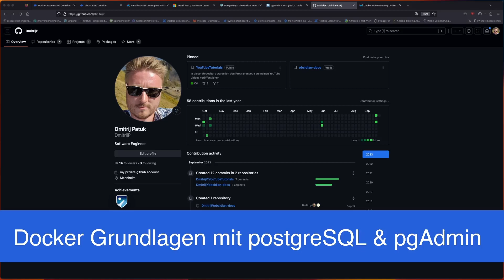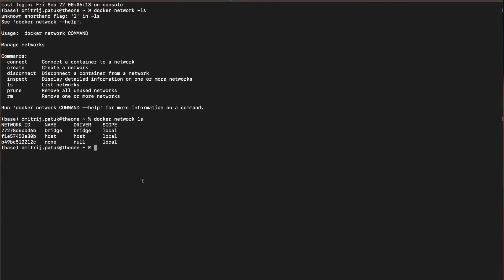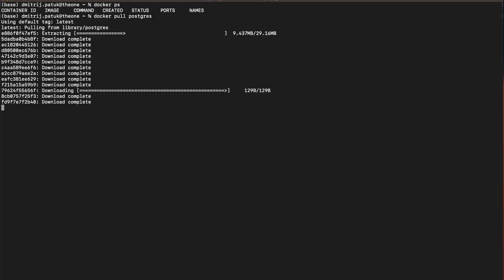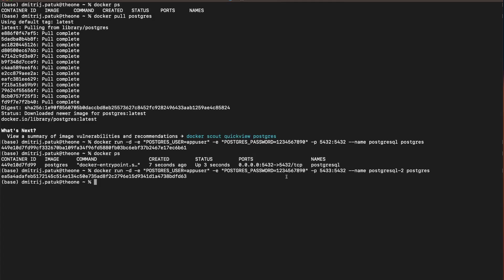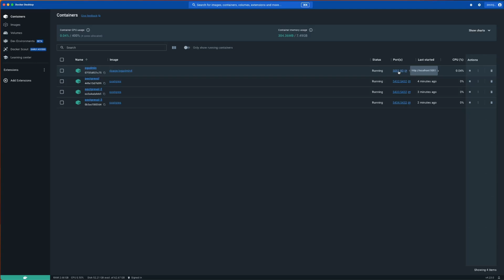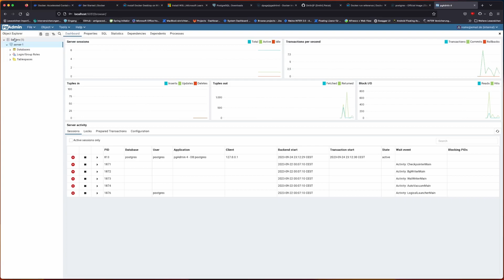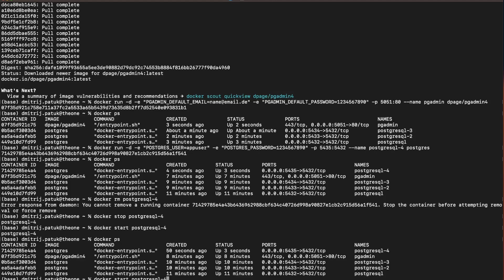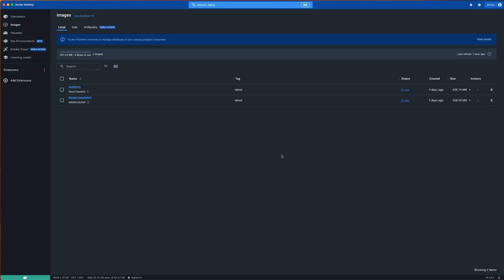Docker Grundlagen mit postgreSQL und pgAdmin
In diesem Video schauen wir uns die Docker Grundlagen an. Dabei erstellen wir mehrere Container auf Basis von postgreSQL und dem Administrationstool pgAdmin.

0:00 Einleitung
1:35 Was ist Docker & Installation
3:45 docker ps - Command
4:16 Wie zieht man ein Image?
6:00 Pull des Postgres Images
6:50 Wie startet man ein Image im Container?
8:25 Start des Postgres Containers
10:15 Weitere postgres Container starten
11:25 pgAdmin Image
12:05 Pull des pgAdmin Images
12:40 Starten des pgAdmin Containers
13:45 Login im pgAdmin
14:25 Ersten PostgreSQL Server im pgAdmin registrieren
17:05 Weitere PostgreSQL Server im pgAdmin registrieren
20:40 Container Stoppen / Starten / Löschen
22:50 Schluss